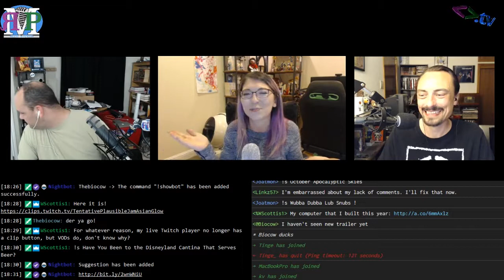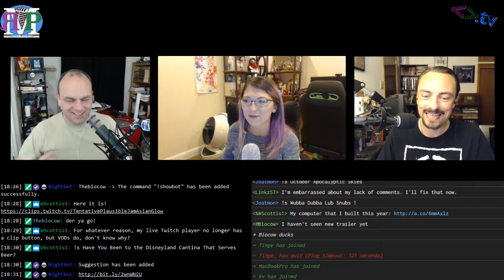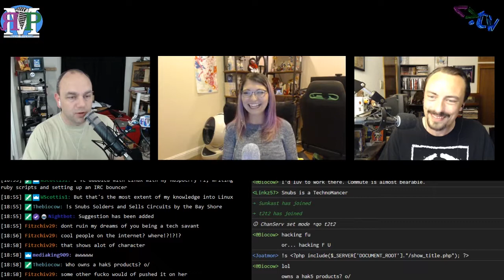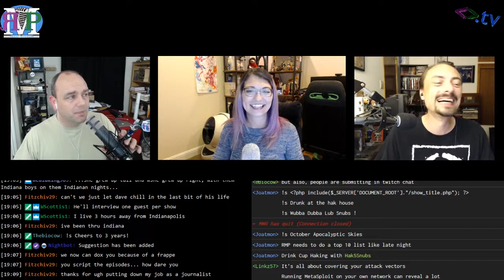ЯMP - Ep 145: Nine Months of Negative Labor (w/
Sit back and get comfortable, it's a long one, folks...
but that's what happens when our guest is so overloaded with talent.

Alaska only has one road
Shannon is surrounded by fire
Stranger Things is coming back!
Amos performed a computer transplant
This DRAM is awesome!
We have a second Star Wars: the Last Knight trailer
Kent does NOT have tickets yet
The SNES Classic is childhood gratification
David Letterman visited Indianapolis
The Ritual Misery Podcast is 3 years old!
We have 5-Star shitty reviews
Don't be negative, be digital!
Pewdiepie is off our list
TED Talk:
Emilie Wapnick: Why some of us don't have one true calling
Join us for our 3rd Annual Streamathon
Hak5 is hosting a party
Find Shannon at all the places: Twitter, YouTube, Hak5, TekThing

Fitz named this week's episode!

Next week: Kristi Kates and MikeTV.

Amos - @ethancaine

Kent - @rm_delnoche